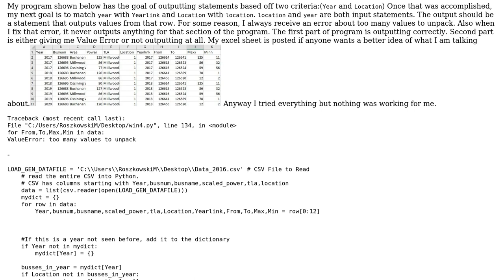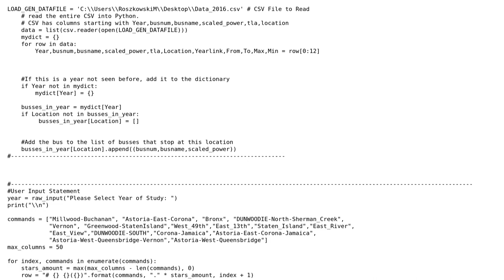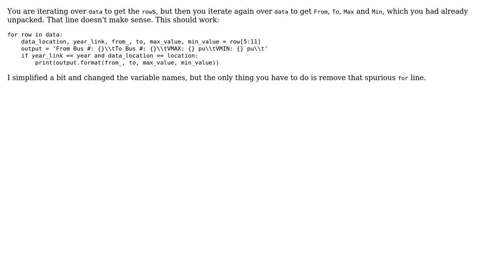Python/CSV Read Data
With thanks & praise to God, and with thanks to the many people who have made this project possible! | Content (except music & images) licensed under CC BY-SA | Music | Images & others | With thanks to user Paulo Almeida user Mark and the Stack Exchange Network Trademarks are property of their respective owners. You are responsible for your own actions.